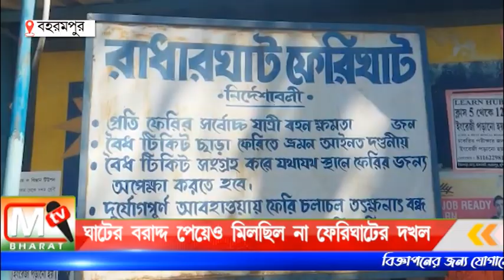Ferighat Berhampore: ঘাটের বরাদ্দ পেয়েও মিলছিল না ফেরিঘাটের দখল-ঘটনাস্থলে প্রশাসনিক কর্তারা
নতুন ঠিকাদার সংস্থার ঘাটের বরাদ্দ পেলেও ঘাটের দখল দেয়নি পুরনো সংস্হার। দখল না পেয়ে পুনরায় প্রশাসনের দারস্থ হয় ঠিকাদার সংস্থার। সেই ঘটনায় ছুটে আসে বহরমপুরর এসডিও প্রভাত চ্যাটার্জী বহরমপুরের বিডিও অভিনন্দন ঘোষ সহ অন্যান্য আধিকারিক ও বহরমপুর থানার পুলিশ।